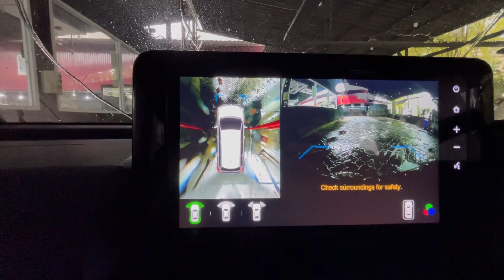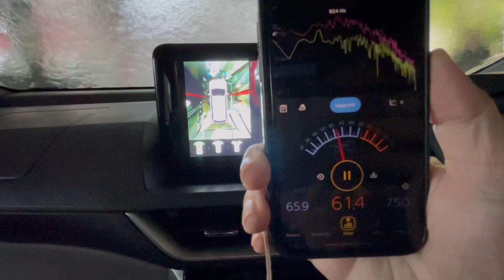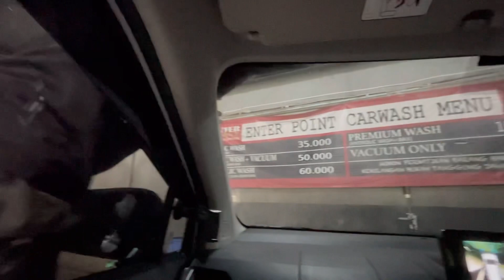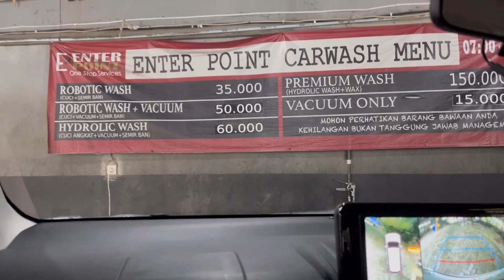Tes Kekedapan Suara Setelah Pemasangan Peredam oleh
Mumpung lagi tidak hujan, yuk kita tes kekedapan suara Si HOKI setelah dipasang peredam suara dan peredam panas Noisekill NK48. Kita cek di cuci mobil otomatis nih..

Kita langsung cuss cari terang ke parkiran mall yuk, buat uji efektifitas window blinds yang kami buat sendiri. Saksikan di video berikutnya ya!

Cheers,
Alvin & Lussi